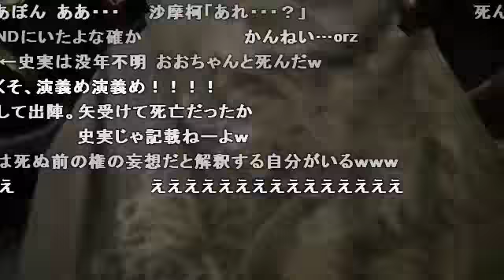(コメ付き)真・三國無双6 ストーリーモード 蜀伝23